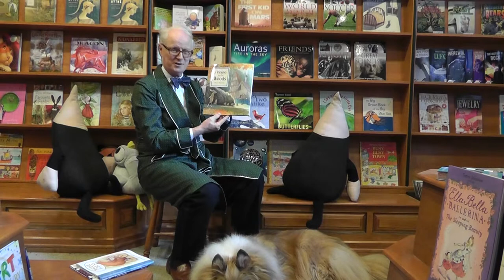Nicholas Hoare reviews "House in the Woods" by Inga Moore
The inimitable Inga Moore, whose legendary illustrations have graced a stream of classics, from The Secret Garden to The Wind in the Willows (both of which are warmly recommended, incidentally) is no slouch as an author herself.

A House in the Woods is the pastoral tale of two little pigs, who return to find their modest homes trashed by a well-meaning bear and a rather dim-witted moose. Rising to the occasion, as it were, Moose sheepishly suggests they build a home that would house them all. Enter a crew of toothy beavers, who proceed to chew, cut and craft their way to building a log house large enough for Moose's antlers, but small enough to be cosy.

Splendidly illustrated, in typical detail, with an amusing text to match, this is a perfect example of a book that can be read over and over again to new discoveries each time.

Warmly recommended.

FOR MORE BOOK REVIEWS.